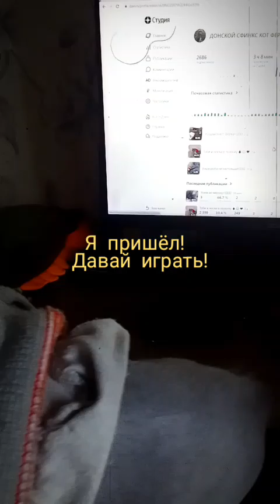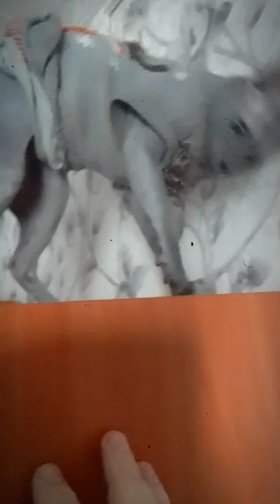Кот Ферхат просит поиграть/Ferhat the cat asks to play❤️🐱🔥😹animals